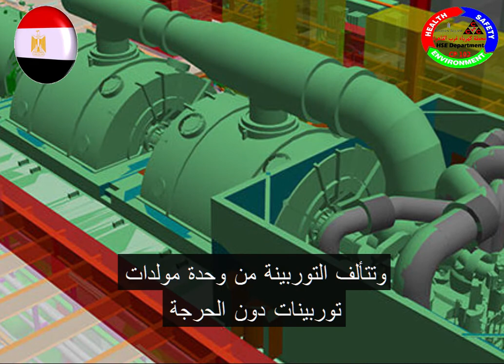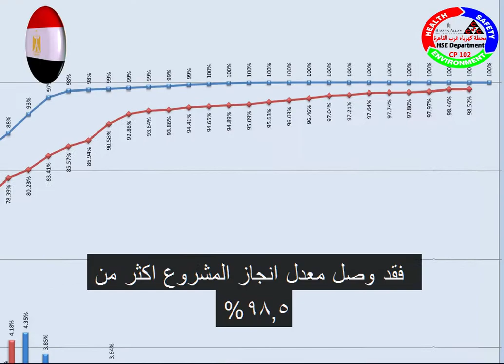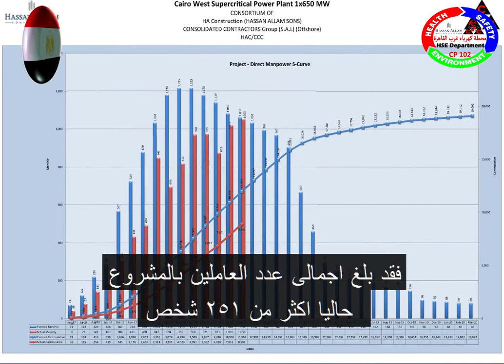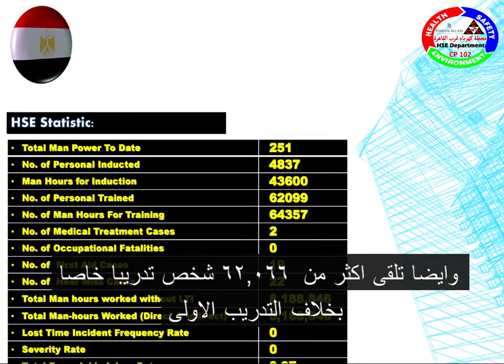Cairo West Supercritical Power Station 1X650 MW presentation Ver-6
Consortium of H A Constructions (HAC)
& Consolidated Contractors Group S.A.L. (Offshore) (CCC)
    Health, Safety and Environment Department

Owner
CAIRO ELECTRICITY PRODUCTION COMPANY
(CEPC)
 Consultant
Power Generation Engineering & Services Company
(PGESCo)